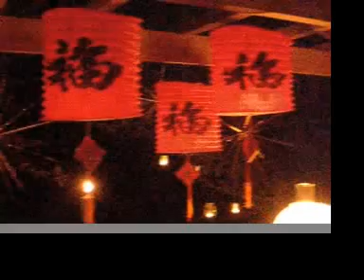tales of the Raj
curry night